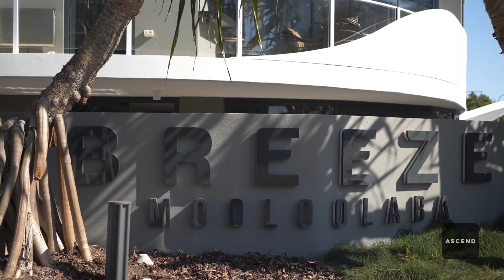Where to go in Mooloolaba, Queensland - Breeze Mooloolaba, Ascend Hotel Collection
Visit popular places in Mooloolaba, Queensland like Sea Life Mooloolaba, Mooloolaba Beach, Point Cartwright, and The Wharf. Explore hidden gems and travel like a local when you stay at Breeze Mooloolaba, Ascend Hotel Collection